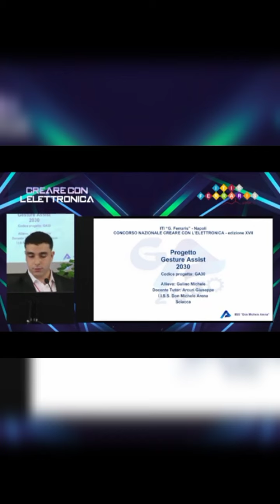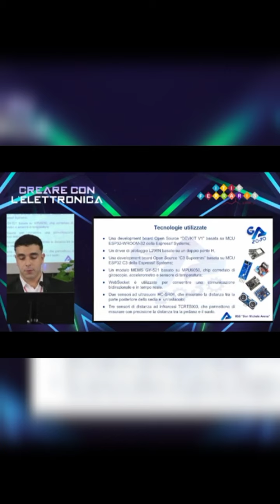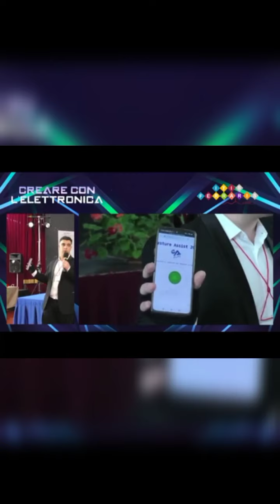Premio all'alunno Michele Gulino del Don Michele Arena "Creare l'elettronica"